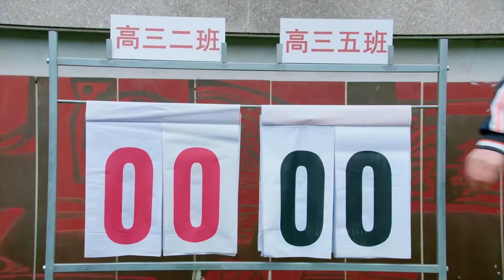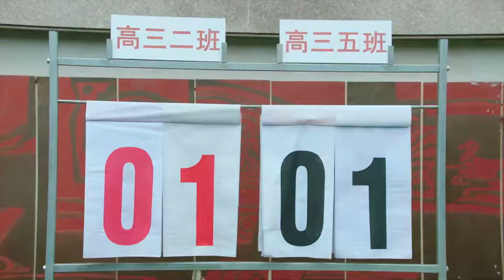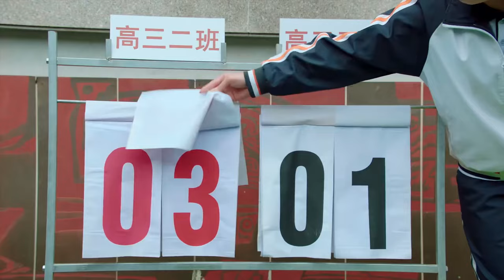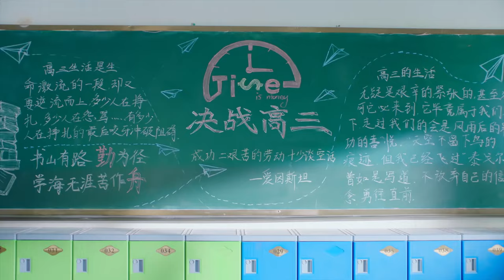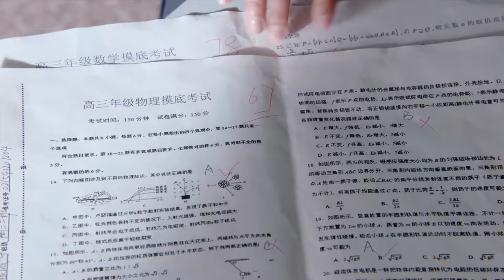ENGSUB【Hello！My Lovely Boss】▶EP04|YangZi,xukai,YuHaoyang💌CDrama Recommender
💗😘For the full episodes【Hello！